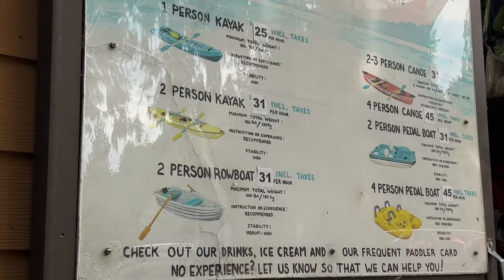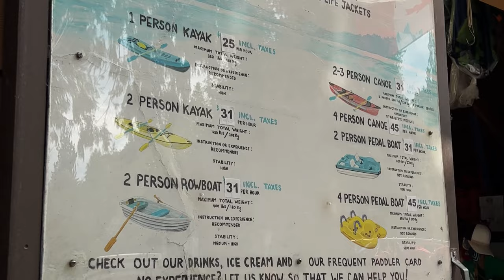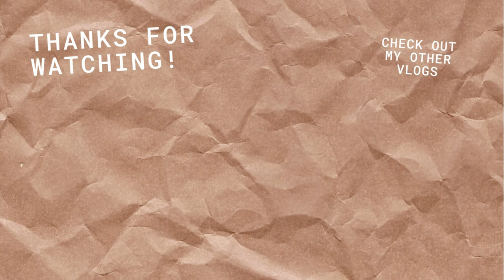VANCOUVER VLOG: Day 4 - 🌦️😥🛶Deer Lake | Pedal Boat Rental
Day 4 we go boat renting in Burnaby at Deer Lake Park. It was both of our first time pedalling this type of boat and for some reason it was so hard for us to maneuver it... watch us have fun while struggling at the same time. 😂

Video Breakdown by Chapters:
0:00 Vlog Preview
0:20 Intro
0:33 Getting our Life Jackets
1:11 Boarding the Boat & Instructions
2:07 Bad Start
2:33 Finally Moving
3:46 Mission to the End of the Lake
5:00 Mission to Go Near the Ducks
5:50 Sticky Situation - Here comes the rain

LOCATIONS MENTIONED
📍Deer Lake Park
5435 Sperling Ave, Burnaby, BC V5E 2T2

MUSIC
Girl in Black - J.F. Gloss